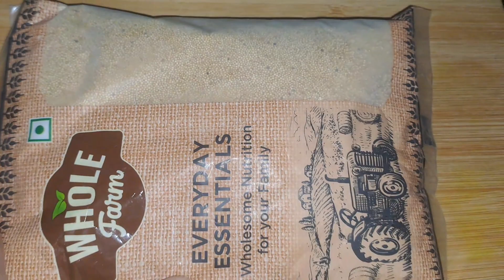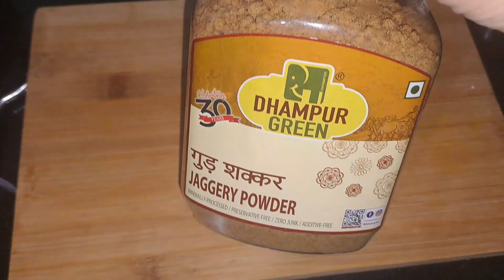5 Ingrdients Rajgira Ladoo Recipe || Rajgira Laddu Recipe || Navratri special Recipe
5 Ingrdients Rajgira Ladoo Recipe || Rajgira Laddu Recipe || Navratri special Recipe